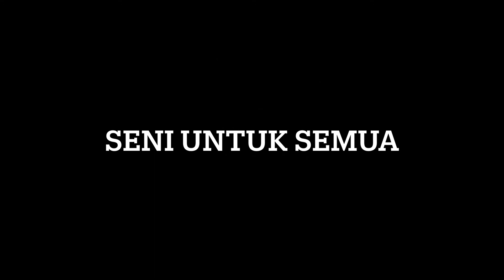SHIRONYTA JANISOL | SMK TANDEK , KOTA MARUDU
PESERTA MEN RENDAH 15
PERTANDINGAN INSTRUMENTAL TRADISIONAL MALAYSIA
MENENGAH RENDAH 2021